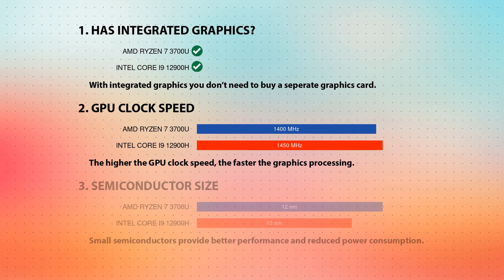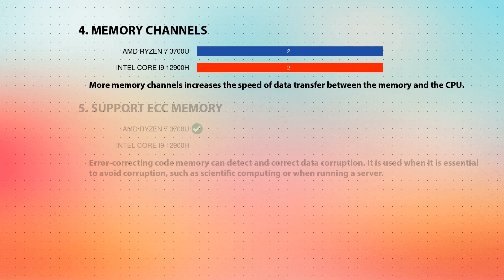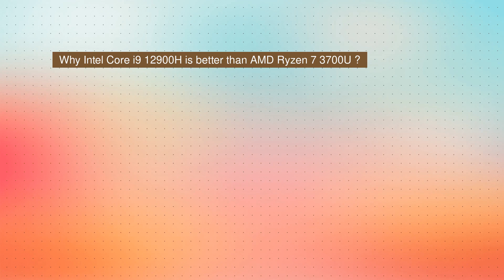AMD Ryzen 7 3700U vs INTEL Core i9 12900H Technical Comparison